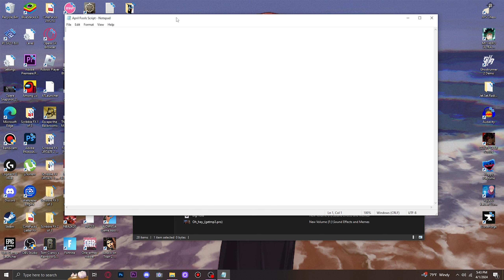My Last Youtube Video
April Fools Love Yall